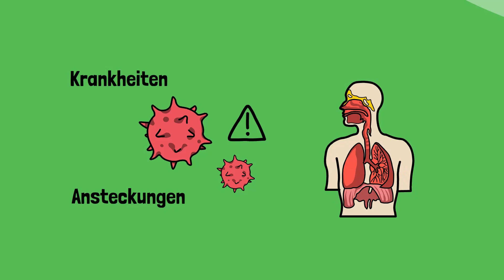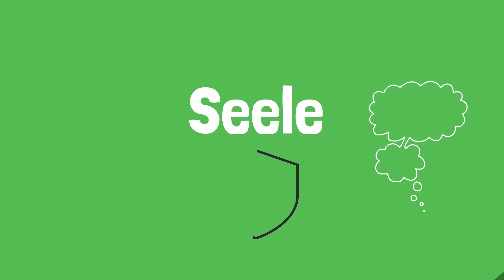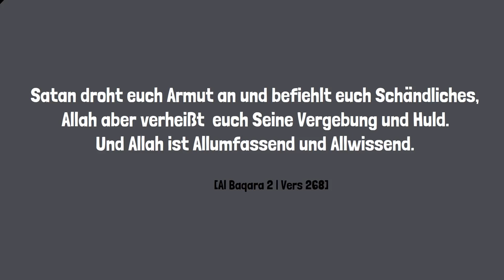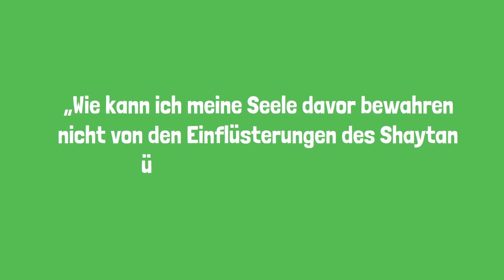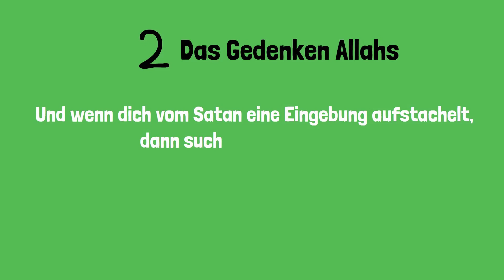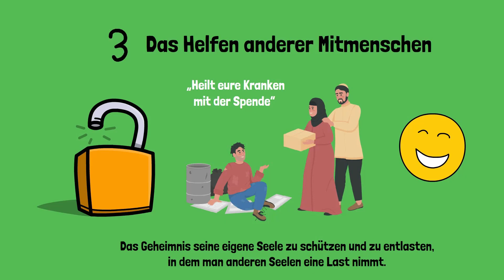Die Immunität der Seele | Nachtreise